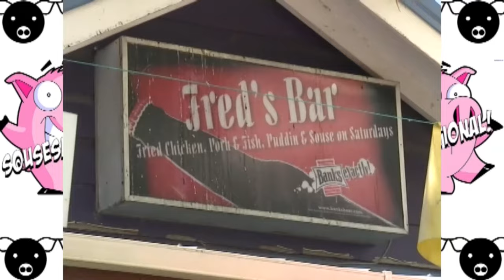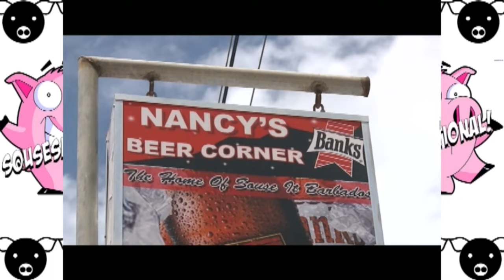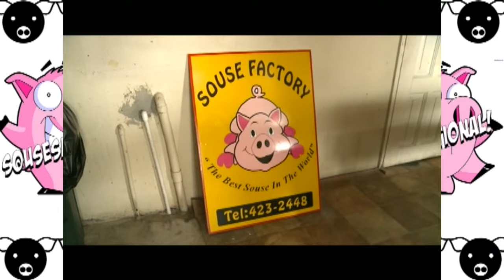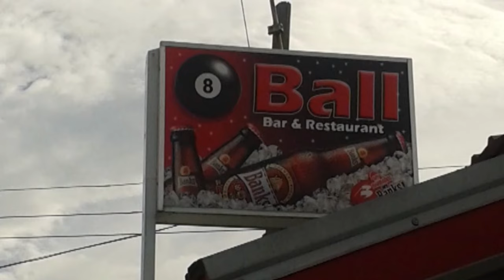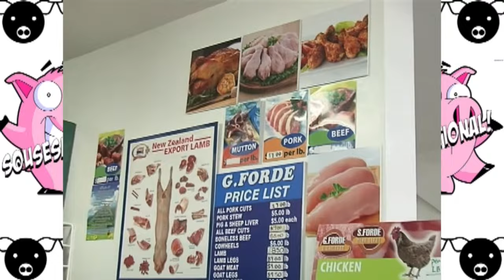Sousesational:How To Eat The Oink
What exactly is "Souse" and why do Barbadians love it so much? The subculture that surrounds Barbadians love of Pudding and Souse is extraordinary with many people making their weekly pilgrimages to their favourite pedlars of swine fare at the end of the week.
Exploring the origins and varied love of the Barbadian Dish Souse.